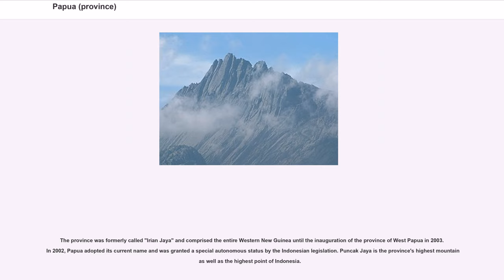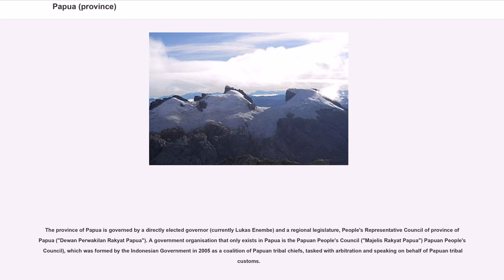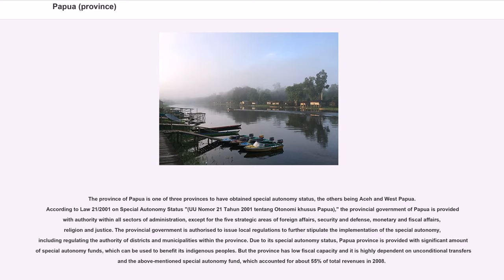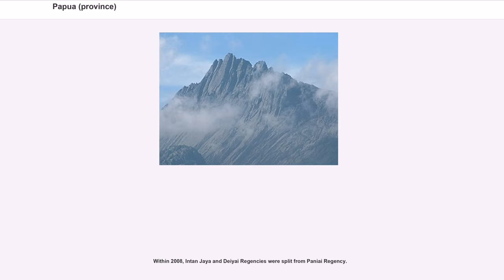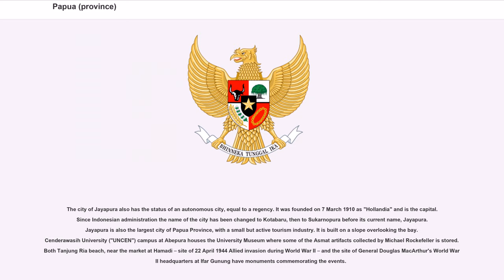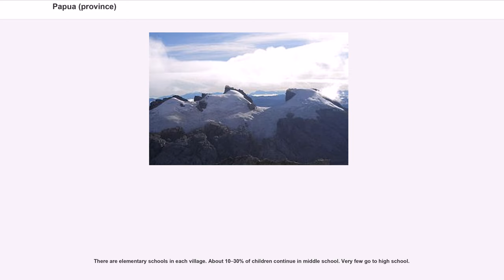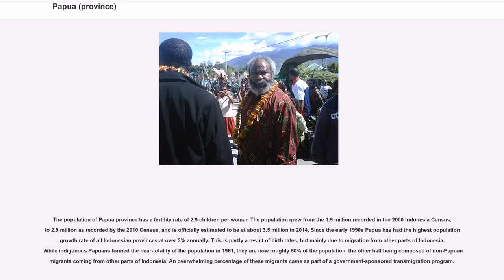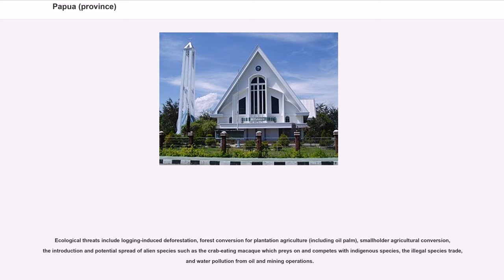Papua (province)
Papua is the largest and easternmost province of Indonesia, comprising most of Western New Guinea. It is bordered by the nation of Papua New Guinea to the east, the province of West Papua to the west, the Pacific Ocean to the north, and the Arafura Sea to the south. According to the 2010 census by Statistics Indonesia, Papua had a population of 2,833,381, majority of whom are Christians. The province is divided into twenty-eight regencies and one city. Its capital and largest city is Jayapura.

The province was formerly called "Irian Jaya" and comprised the entire Western New Guinea until the inauguration of the province of West Papua in 2003. In 2002, Papua adopted its current name and was granted a special autonomous status by the Indonesian legislation. Puncak Jaya is the province's highest mountain as well as the highest point of Indonesia.

"Papua" is the official Indonesian and internationally recognised name for the province.

During the Dutch colonial era the region was known as part of "Dutch New Guinea" or "Netherlands New Guinea". Since its annexation in 1969, it became known as "West Irian" or "Irian Barat" until 1973, and thereafter renamed "Irian Jaya" (roughly translated, "Glorious Irian") by the Suharto administration. This was the official name until the name "Papua" was adopted in 2002. Today, the indigenous inhabitants of this province prefer to call themselves Papuans.

The name "West Papua" was adopted in 1961 by the New Guinea Council until the United Nations Temporary Executive Authority (UNTEA) transferred administration to the Republic of Indonesia in 1963. "West Papua" has since been used by Papuans as a self-identifying term, especially by those demanding self-determination, and usually refers to the whole of the Indonesian portion of New Guinea. The other Indonesian province that shares New Guinea, West Irian Jaya, has been officiall...